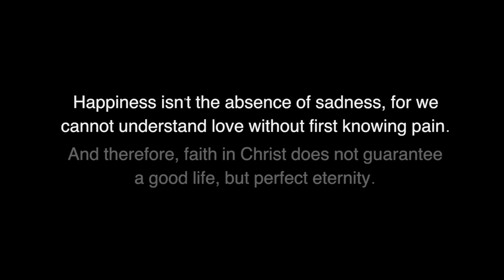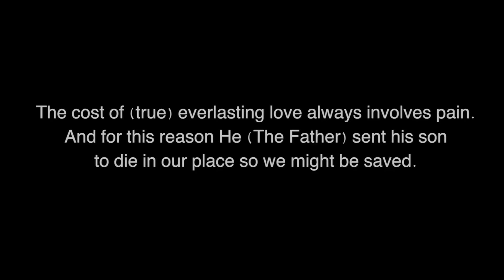GS Samuel - Deeper (Official Video)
GS Samuel - Official Music Video for "Deeper”

Written by | GS Samuel (2016)
Instrumental by | J Squire
Mixed & Mastered by Young Lee
Directed, Shot and Edited by Tom Branwell (A Cut From Above Production)
Video Story by GS Samuel